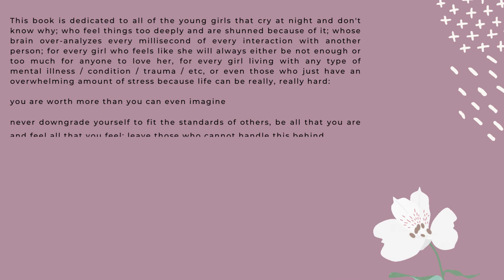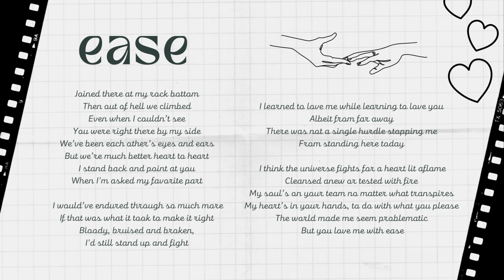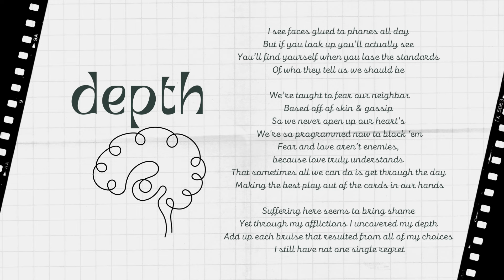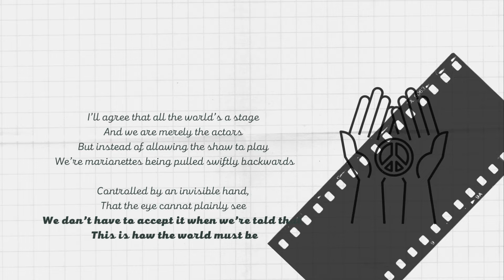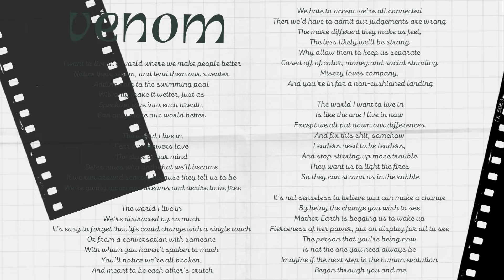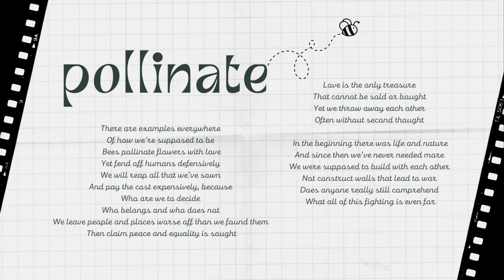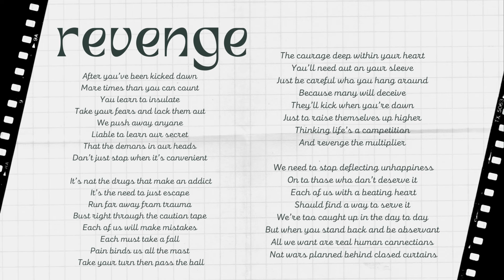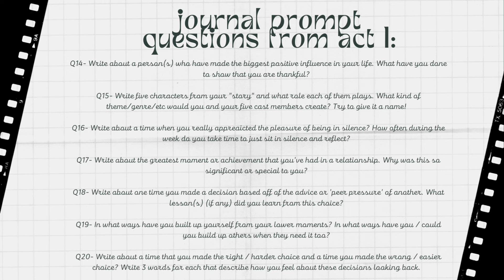AUDIOBOOK // The Reckoning --- A Book of Poetry and Prose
You all have been wanting to get to know me - this is step one. Much of this poetry was written around the time of my awakening, healing and aligning with my gifts; figuring out what they actually are and what they meant for my life.

This is an interactive book of poetry and prose designed to replicate a musical in book form.

At the end of the video there are self-reflection questions based on the poetry. This is Act 1 of 3.

0:00 --- WELCOME
0:10 --- DEDICATION
1:44 --- REHERSAL
2:45 --- PROLOGUE
4:12 --- RUPTURE
5:25 --- EASE
6:50 --- YELLOW
8:31 --- WE ARE ART
9:34 --- SCRAMBLE
10:41 --- DEPTH
13:35 --- REALIGN
15:15 --- INSIDE
17:00 --- WITHOUT U
19:15 --- UNACCEPTABLE
20:44 --- BUILT TO LAST
22:27 --- VENOM
27:03 --- HARDBALL
28:21 --- HAZARDS
30:59 --- QUICKSAND
32:51 --- POLLINATE
34:13 --- SLEEPING BEAUTY
36:27 --- RECALL
37:40 --- STAGE
38:56 --- REVENGE
40:50 --- (UN)SOCIAL
42:19 --- DEFOG
43:03 --- TO EVERYONE WHO DOUBTED ME
45:09 --- INTERCONNECTED
46:12 --- BLOSSOM
47:00 --- ACT 1 JOURNAL PROMPTS

PAPERBACK FROM AMAZON

1 // BOOK A READING
2 // YOUTUBE CHANNEL
3 // ORDER THE BLUEPRINT [BOOK]
4 // ORDER THE RECKONING [POETRY BOOK]
5 // TRC MERCH
6 // AMAZON STOREFRONT [DECKS]
7 // DECKS PURCHASED FROM ETSY
8 // INSTAGRAM
9 // TIPS